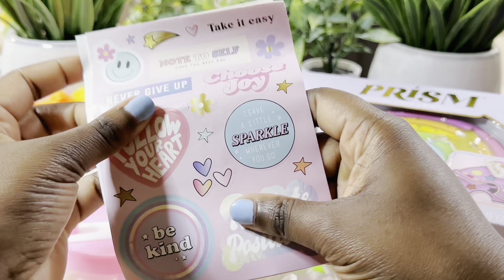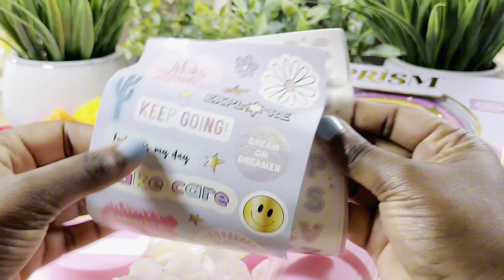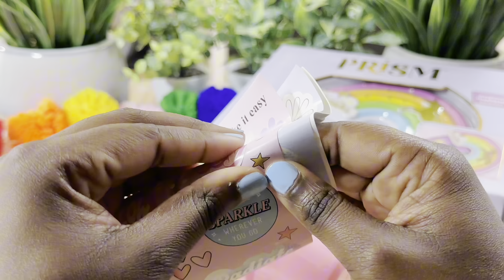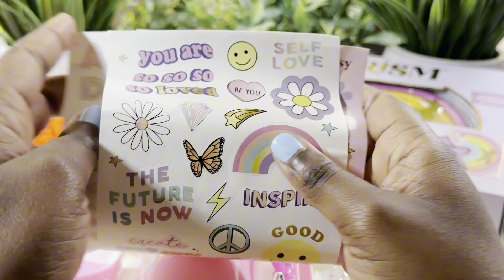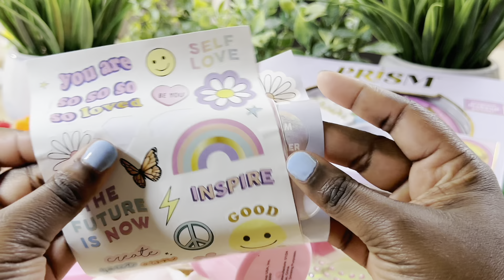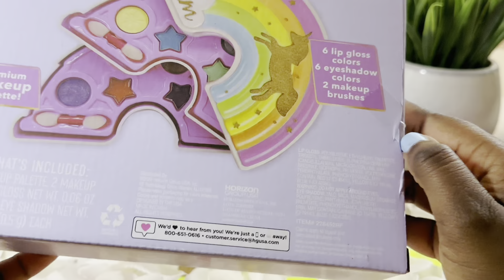🌈Make-Up + Mini STANLEY Unboxing!!🌈💄✨✨